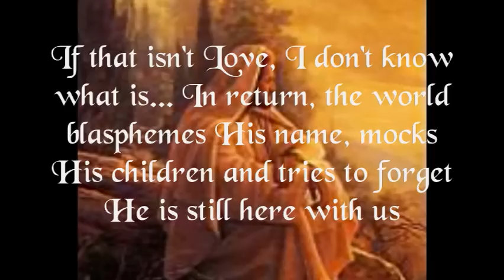The Risen King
Jesus died that you might have life. How many of your friends would die for your crime, take your place and your punishment on their backs? In return He only asks that you take His gift of eternal life...shouldn't you respond today? Right now? Who else has given you more or has offered you so much asking so little in return?